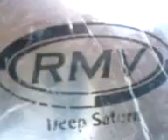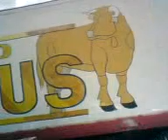LA HIPNOSIS MUSICAL DE MEXICO GRUPO TAURUS